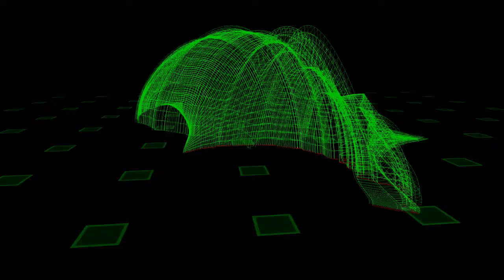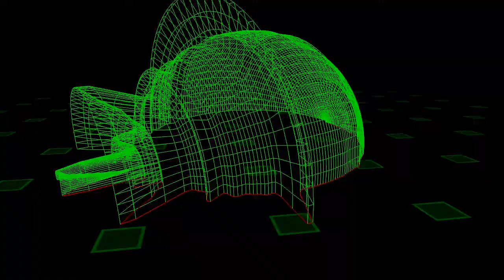Zero 7 - Swing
Song: Swing
Artist: Zero 7
Album: Yeah Ghost (2009)
Genre: Downtempo

Visualizations: WhiteCap Premium
Recorded on: Windows Media Player
Recorded using: Fraps
Rendered with: Sony Vegas Pro 10.0

I apologize for any low FPS action going on in the video or any misinformation given by the description. I enjoy the visualizations too much to get irritated by low FPS and I hope you, too, will do the same, though I do try . Please enjoy the music and have a good day!